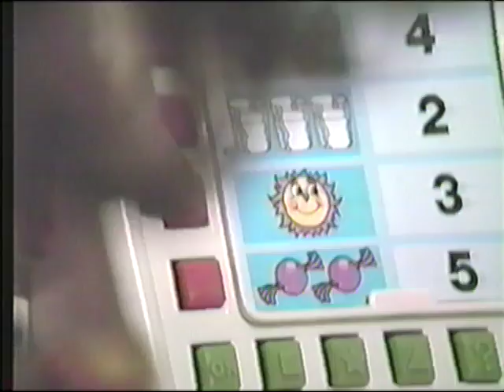The Ashley Heather and Lauren Amy Show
This video is about Lauren birthday 2